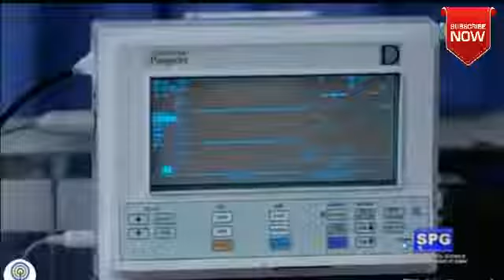HALIK DECEMBER 18TEASER 2018